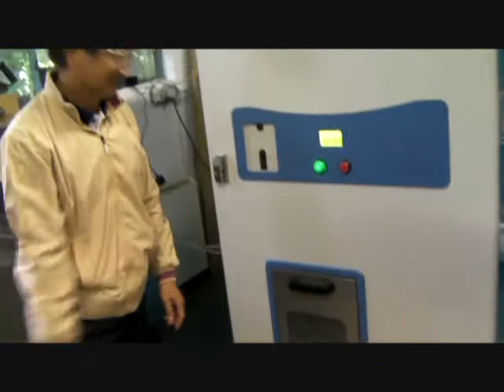Fully auto bagging system ice vending machine in Ireland